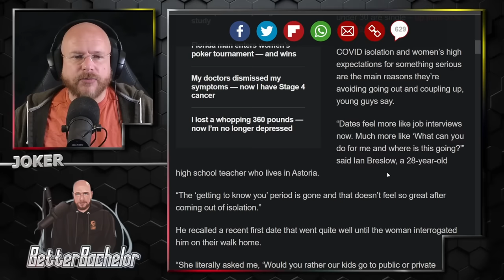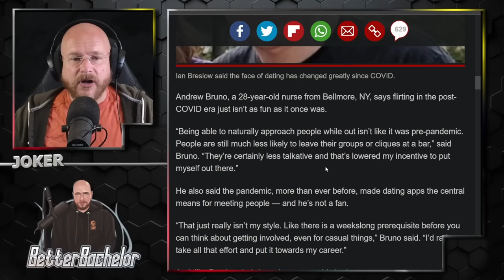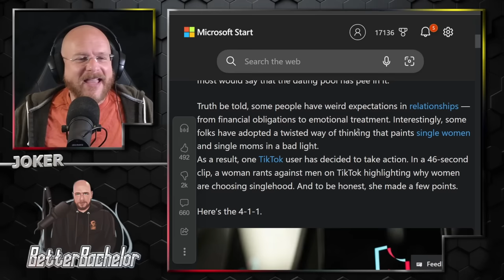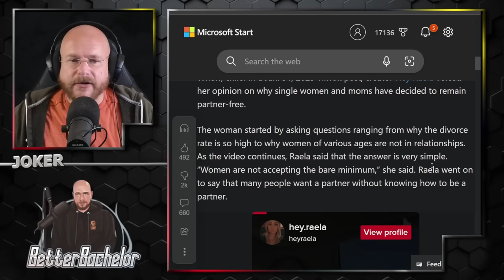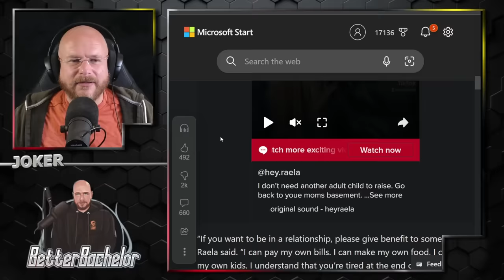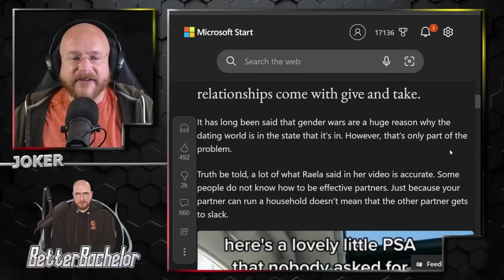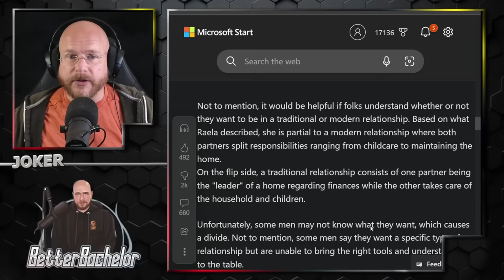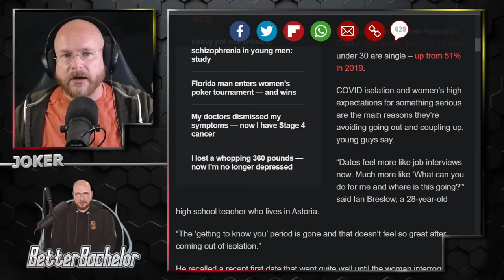The next generation of women discover their next superpower. INVISIBILITY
Men continue to enjoy being single and having fun with the easy girls while the same women now hit 30 and are DONE.